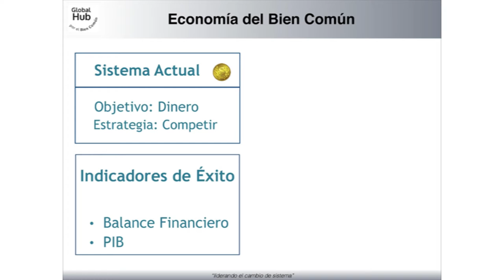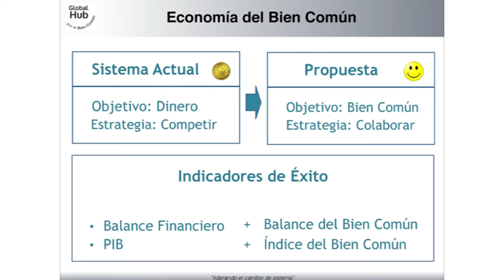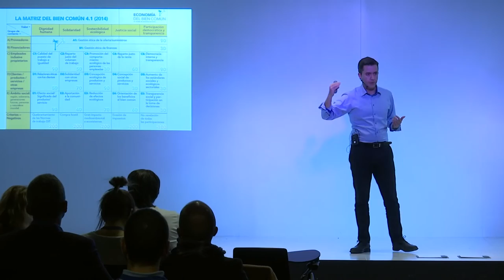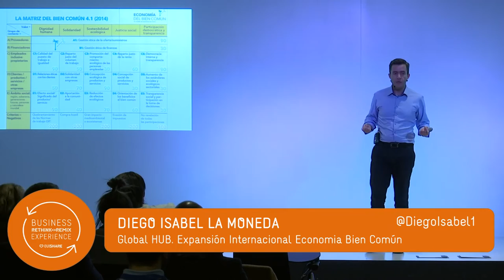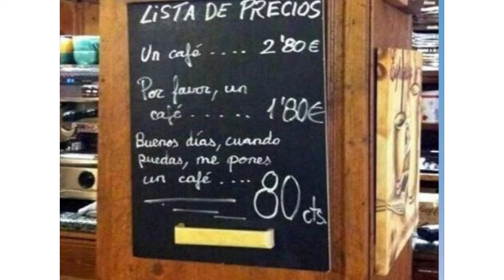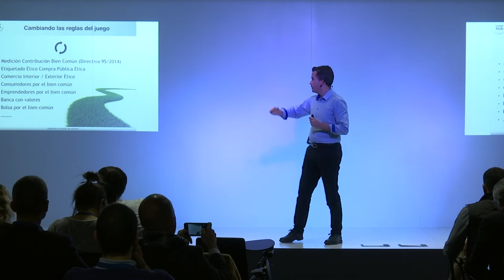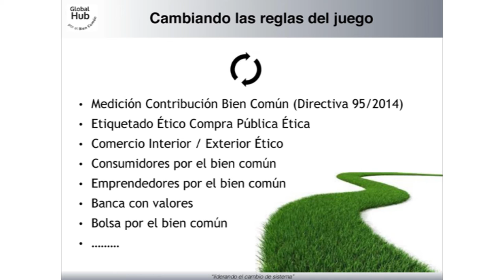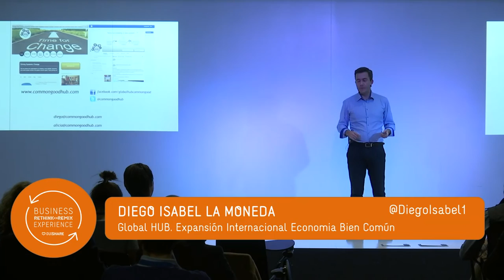OuiShare Rethink & Remix - Diego Isabel La Moneda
OuiShare Rethink & Remix - Diego Isabel La Moneda - Economía del Bien Común